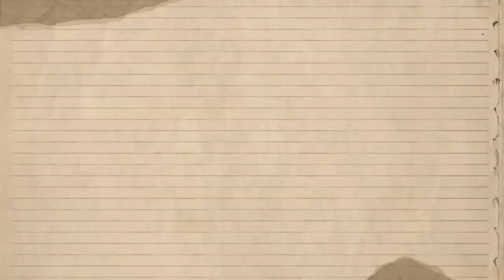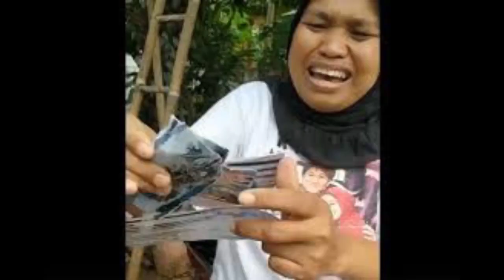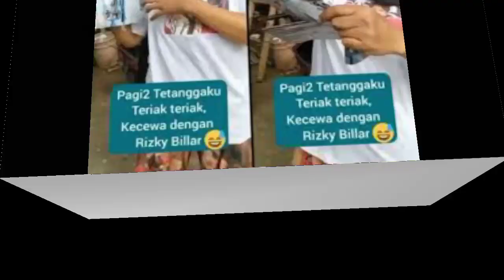VIDEO|| Emak-emak Fans Leslar Histeris, Hingga Merobek Foto Rizky Billar Karena Kecewa